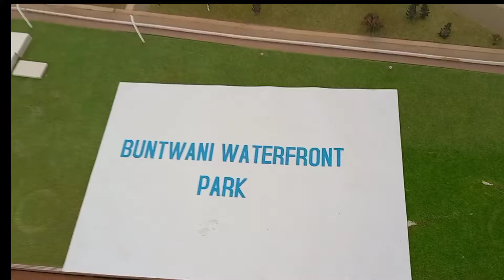MALINDI CULTURAL FESTIVAL 2021-Buntwani water front park. Day 4